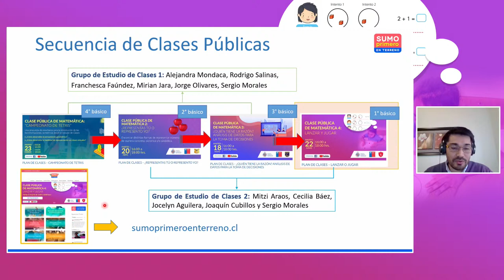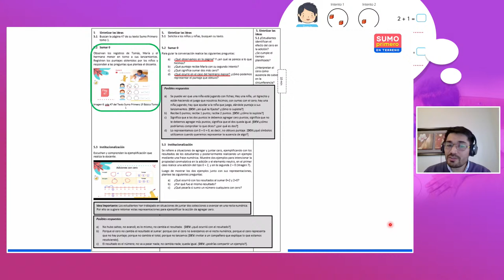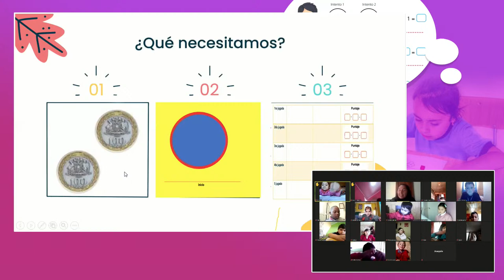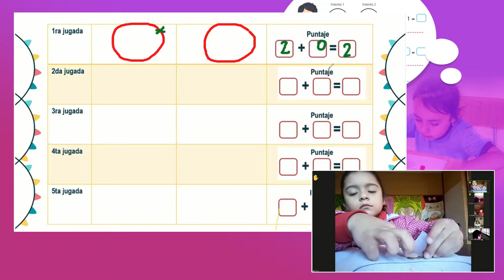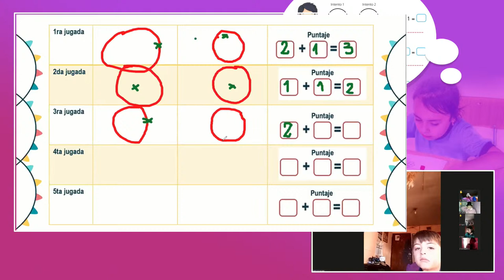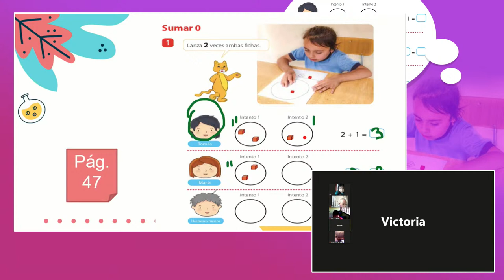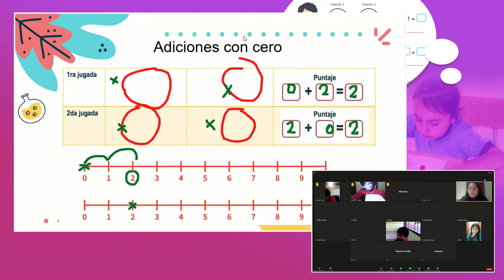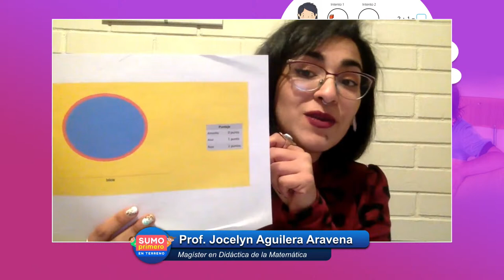CLASEPÚBLICA 4: Lanzar y jugar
✅Objetivo: Resolver ejercicios de adición a través del juego.
✅Profesora a cargo: Cecilia Báez.
1° básico La Parva. Viña del Mar, Región de Valparaíso.
Modera: Dra. Andrea Pizarro. Directora Académica de Sumo Primero en Terreno
✅Panelistas:
Sergio Morales Candia - Dr(c) en Didáctica de la Matemática
Jocelyn Aguilera Aravena - Magíster en Didáctica de la Matemática
Cecilia Báez Valencia – Profesora a cargo Escuela La Parva
Arturo Mena Lorca - Dr. en Matemática Educativa
Amey Pinto Wong - Magíster en Educación Inicial